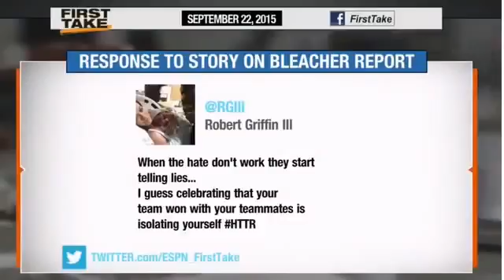First TakeRg3 Robert Griffin Iii And Kirk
Rg3 Robert Griffin Iii And Kirk
Original Rg3 Robert Griffin Iii And Kirk
News Rg3 Robert Griffin Iii And Kirk
Espn First TakeRg3 Robert Griffin Iii And Kirk
Espn Sport Rg3 Robert Griffin Iii And Kirk